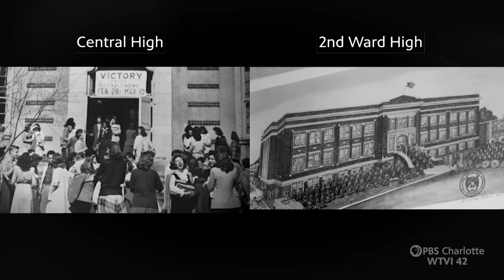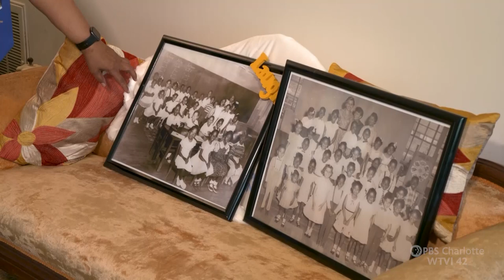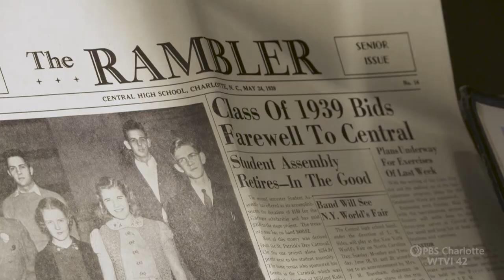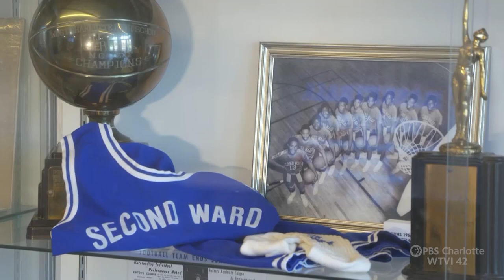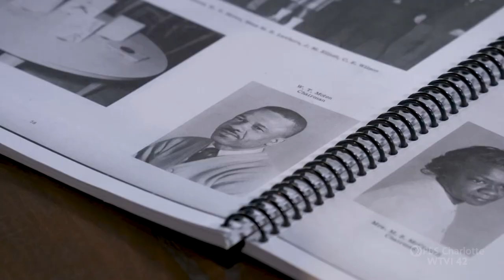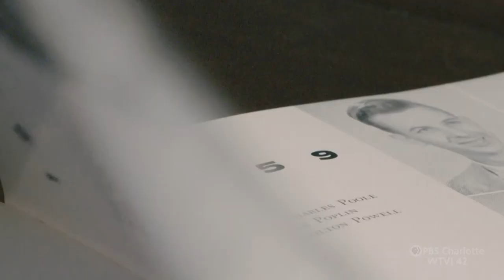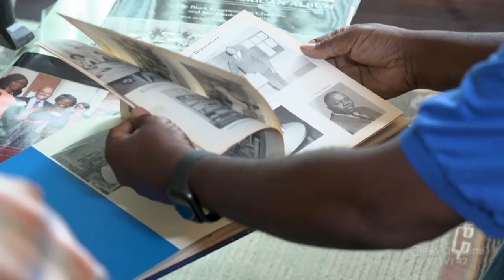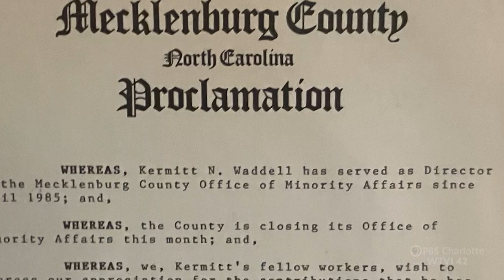Seeking Unity: Charlotte In Black & White | Carolina Impact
We take you into a world that looks and feels very different from what we know today… a world that was once segregated by race. But now the community is coming together to reflect on the joy and pain… but, most importantly, learn from the past to create a future that brings everyone together. This special episode of Carolina Impact, Seeking Unity: Charlotte In Black & White, is only available here on PBS Charlotte.

COURTESY CREDITS:
Central Piedmont Community College
Charlotte Observer
Tom Hanchett / HistorySouth.org
Harper’s Magazine
Robinson-Spangler Room, Charlotte Mecklenburg Library
UNC Charlotte
York Memorial Park

00:00 Introduction
01:04 Second Ward Brooklyn Experience
06:50 Central High School
12:45 Second Ward Athletes
17:51 Gus Roberts
22:58 Second Ward Graduates